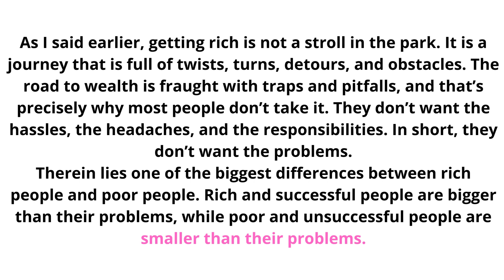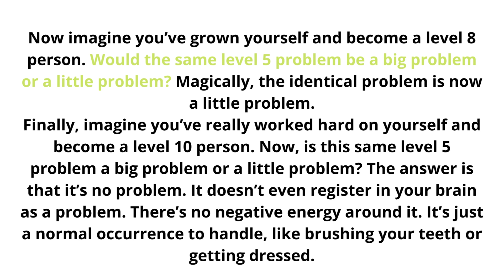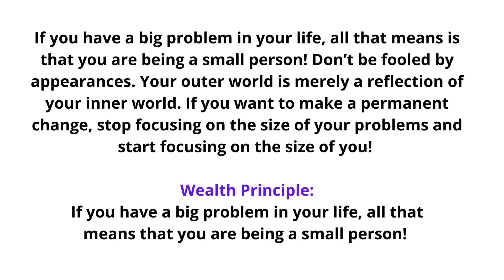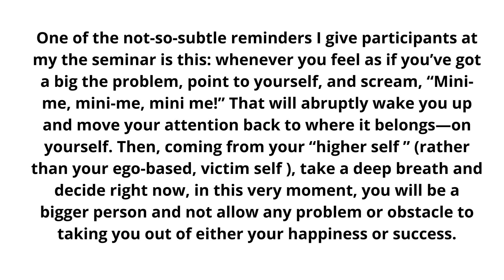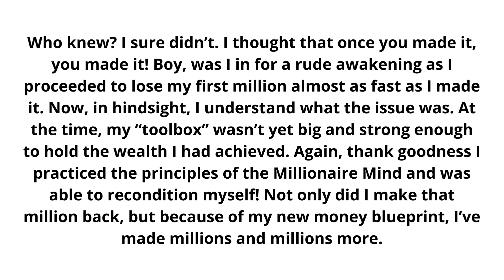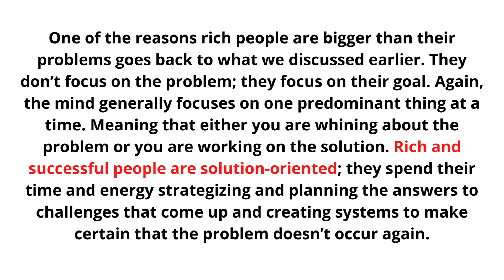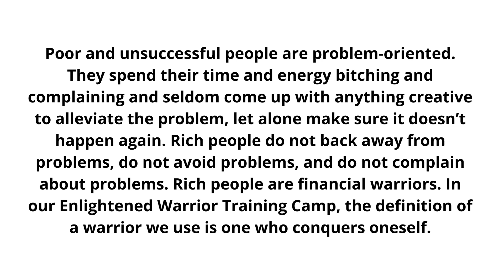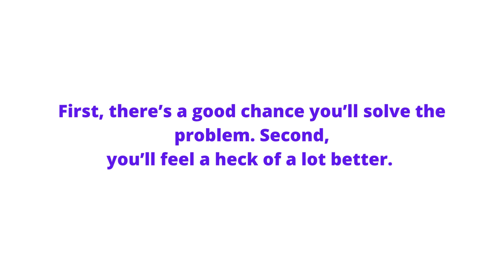English Learning Through Audiobooks | Money Mindset | Rich People Mindset | English Audiobook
Wealth Principle:
The secret to success is not to try to avoid
or get rid of or shrink from your problems;
the secret is to grow yourself so that
you are bigger than any problem.

Wealth File #9 Rich people are bigger than their problems,  Poor are smaller than their problems.